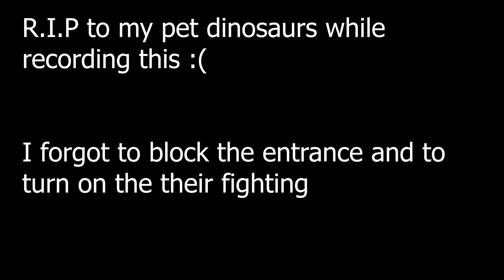ARK Survival Evolved: Day time lapse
Hi, this is a full day of ARK. I made this video for fun, Enjoy :)